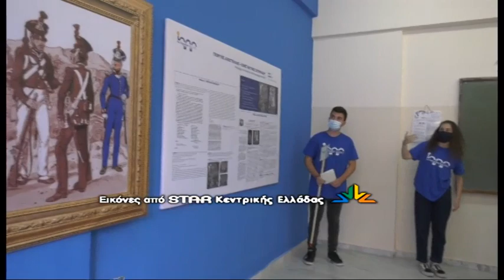Την σφραγίδα της άφησε σε αυτοδιοικητικούς, εκπαιδευτικούς και μαθητές η Γιάννα Αγγελοπούλου